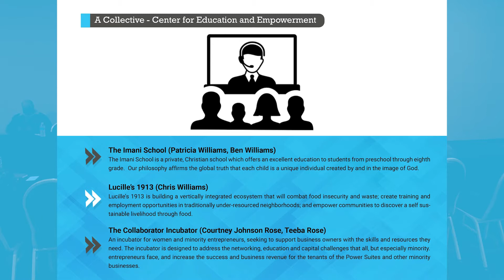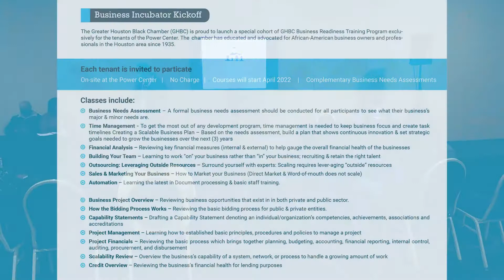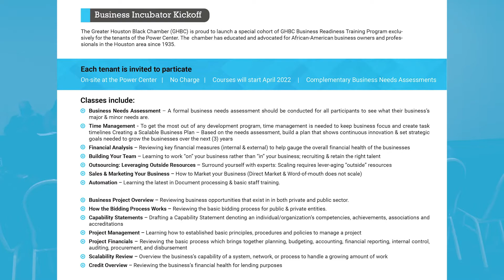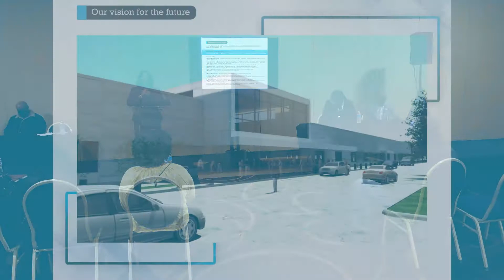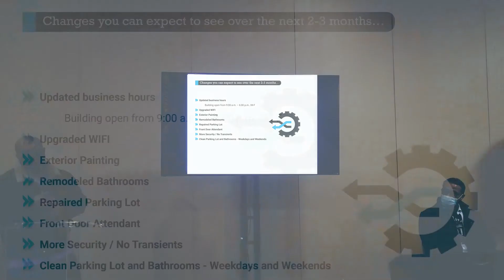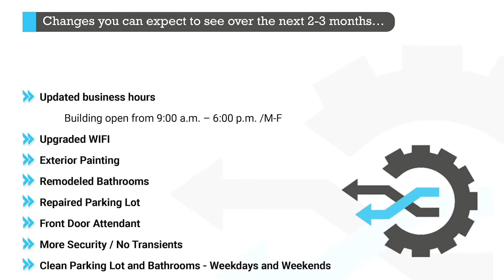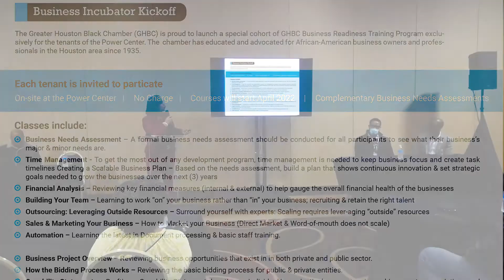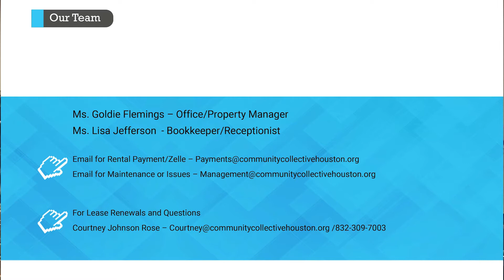The New Power Center